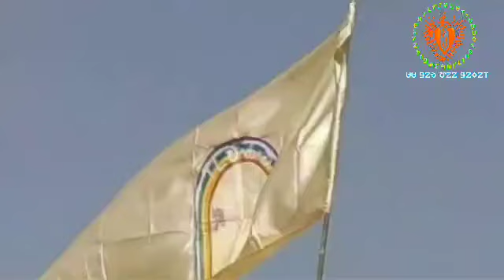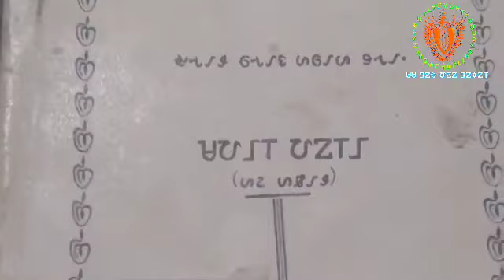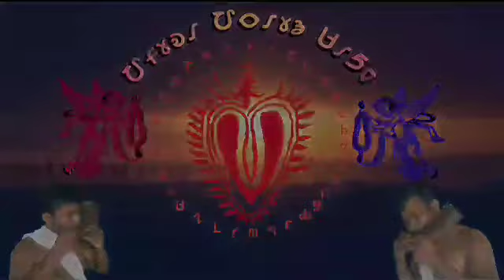वोंगाबुरु चोरचा //Speach by Kairasing Bandia....